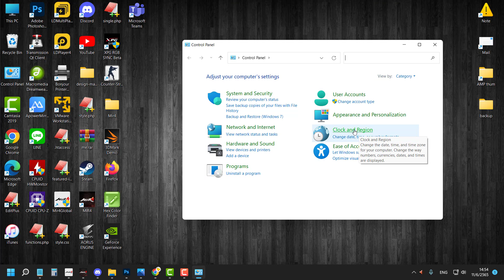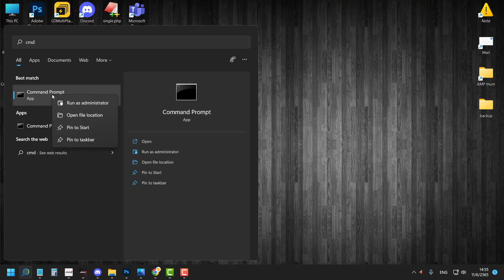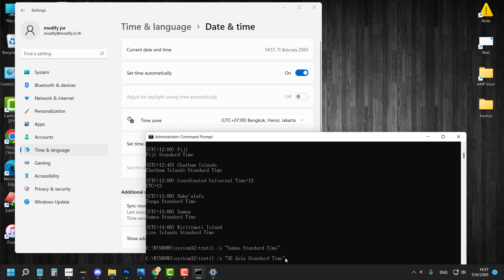How to fix Unable to change timezone settings Windows 11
How to fix Can't change time zone settings in Windows 11

Command Prompt
tzutil /l
tzutil /s "Your timezone"